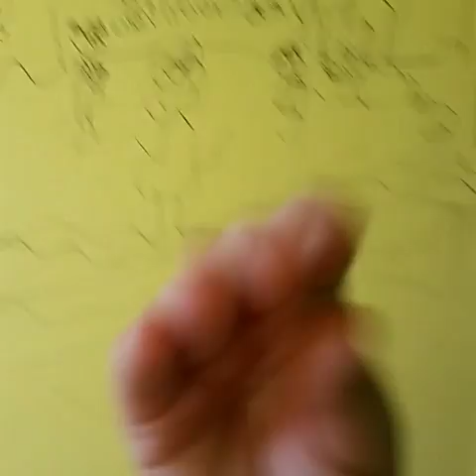Oobi - Make Believe!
Oobi learns about Make Believe.